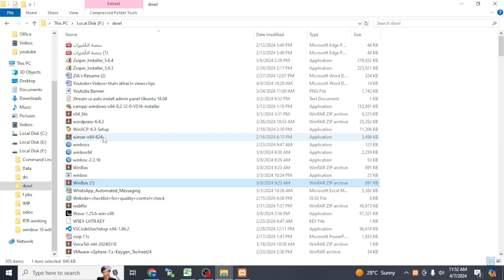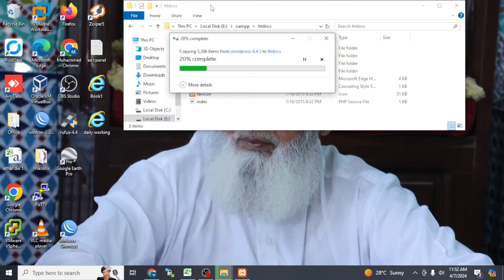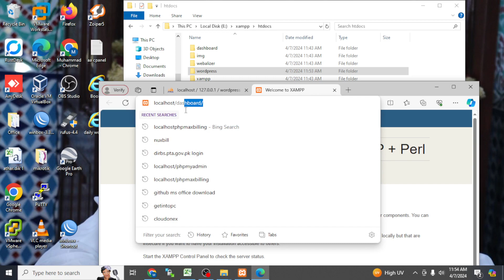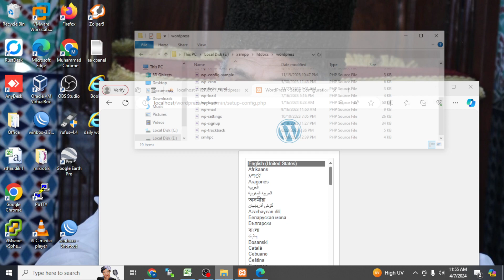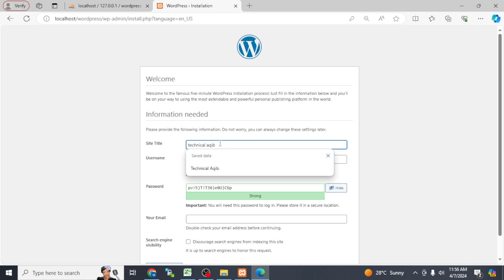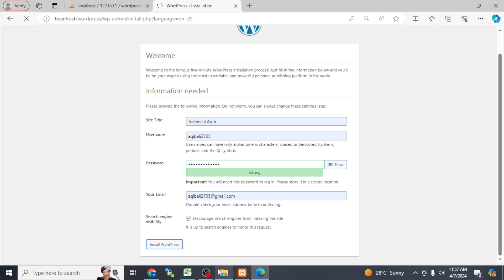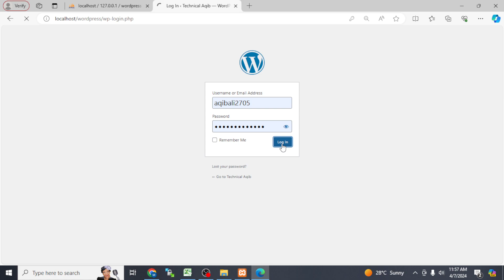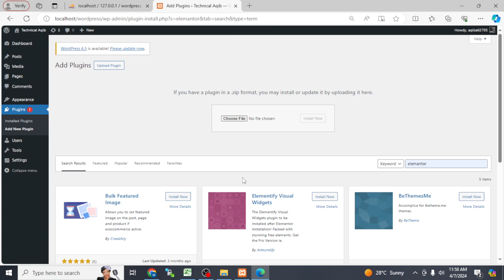how to install xampp on window | installation of wordpress part 2 | localhost | api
How to create wordpress on xampp with local host easy to installa and step by step guide
wordpress easy to access create a website
WhatsApp number
to My Channel Technical aqib